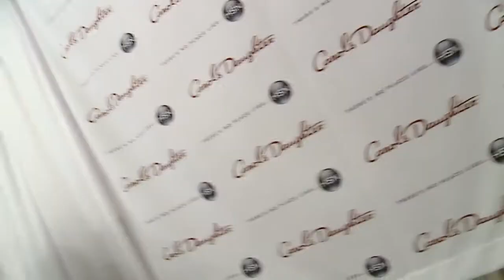Jaqueline Fleming Carol's Daughter Essence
Actress: Jaqueline Fleming Carol's Daughter Essence
From The movie "The Ledge "
FindMeInTheH TV